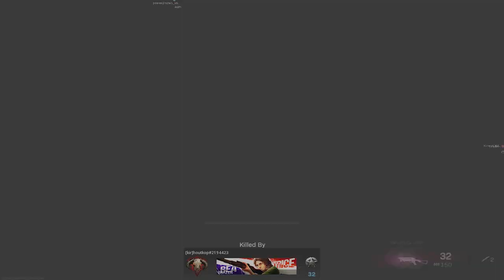Call of Duty Modern Warfare-Warzone Gameplay (No Commentary)